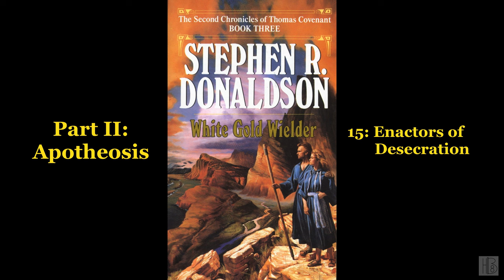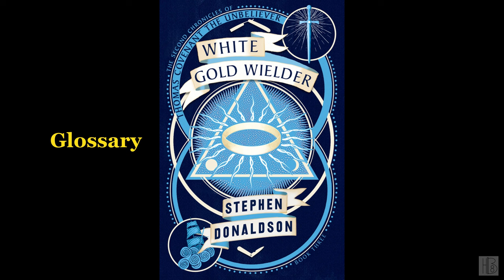White Gold Wielder [2/2] by Stephen R. Donaldson (Merwin Smith)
White Gold Wielder [2/2]
by Stephen R. Donaldson
Read by Merwin Smith
Chapter list:
00:00:00 - (11) Aftermath
00:42:30 - (12) Those Who Part
01:53:46 - (13) The Eh-Brand
02:47:30 - (14) The Last Bourne
03:41:38 - (15) Enactors of Desecration
04:15:43 - (16) "Andelain! forgive!"
04:57:36 - (17) Into the Wightwarrens
06:00:52 - (18) No Other Way
06:46:34 - (19) Hold Possession
07:38:51 - (20) The Sun-Sage
08:13:44 - (21) Epilogue: "To Say Farewell"
08:29:49 - (22) Glossary